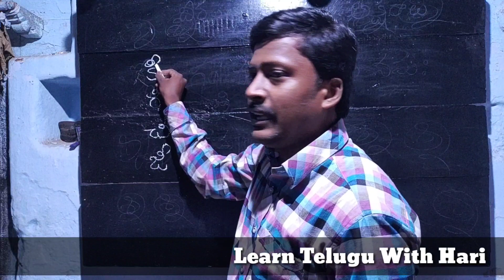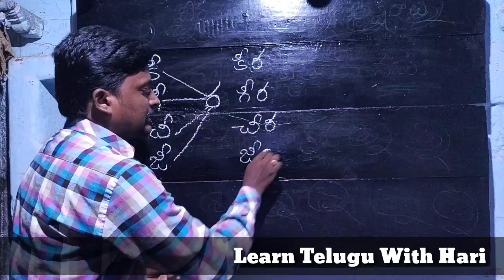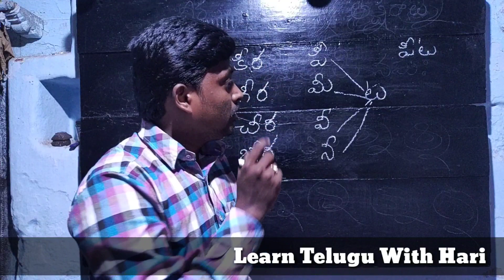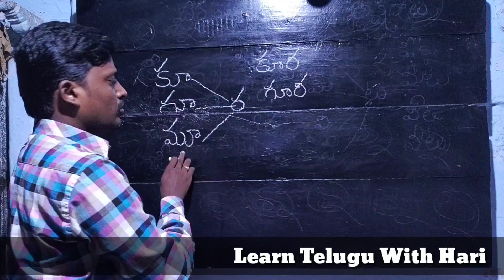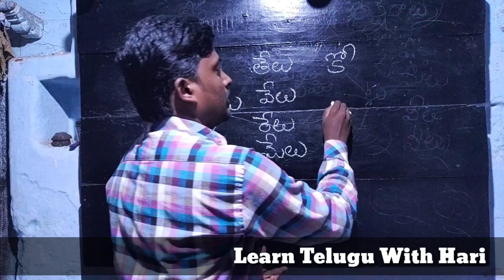దీర్ఘ అక్షరాలతో కూడిన పదాలను సులభంగా నేర్చుకునే విధానం PART 02 || Learn Telugu With Hari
Telugu Basics for biginners

For better writing & reading videos